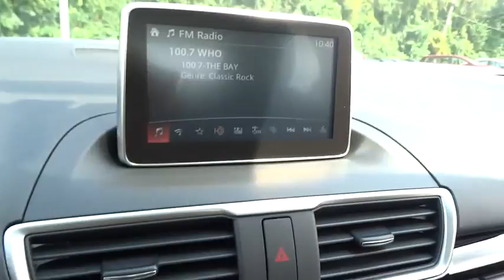2015 Mazda Mazda3 Bel Air, Baltimore, MD, York, PA F5225581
2015 Mazda Mazda3

SKYACTIV TECHNOLOGY, NAVIGATION, BLIND SPOT MONITOR, BLUETOOTH, SUNROOF, 41 MPG Highway, SAT RADIO, In the world of compact cars the Mazda3 is the true driver's bread and butter. Available in 2 unique models including a 4-door sedan with up to an EPA-estimated 41 MPG Hwy and a 5-door hatchback with a spacious interior. From sporty wheels to its sleek clear-lens taillights, Mazda3 masterfully blends function with design. Mazda3's cabin was designed to excite before you even rev the engine, boasting a spacious interior; stylish, ergonomic seating and a dashboard full of available features including dual-zone automatic climate control and a one-touch power moonroof, Keyless Entry & Start System and Welcome Lighting System, heated front seats and an 6-way power adjustable driver's seat, 60/40 split fold-down rear seating. Mazda's SKYACTIV-G gasoline 2.0L engine produces efficient-yet-uncompromised performance, or for even more power choose the motorsports-proven 2.5L engine on 4-door and 5-door models. Both come available with 6-speed manual or 6-speed automatic transmission. Enjoy crisp, immersive sound delivered through an available 9-speaker Bose Centerpoint Surround Sound System with AudioPilot ambient noise compensation technology. An available infotainment system with navigation can also connect you to Pandora, Stitcher, and Aha internet radio. With the available Bluetooth hands-free system with voice command, making and receiving calls is as easy as pushing a button and saying hello. You can also receive and reply to text messages with 20 preloaded messages with phones that can integrate with this feature. *Your additional costs are sales tax, tags and title fees for the state in which the vehicle will be registered, dealer processing fee ($299 Maryland), ($649 Virginia, North Carolina). Any accessories that either you add or are installed by us are additional. Any offers (etc) must be presented upon arrival and cannot be combined with any other offers (etc). Pricing subject to change. Prior sales excluded. See sales associate for details.